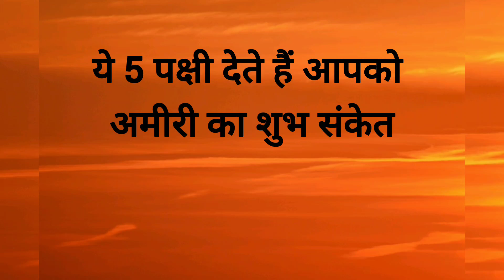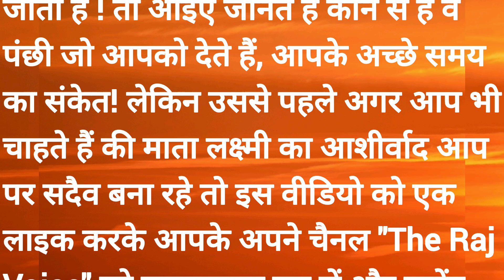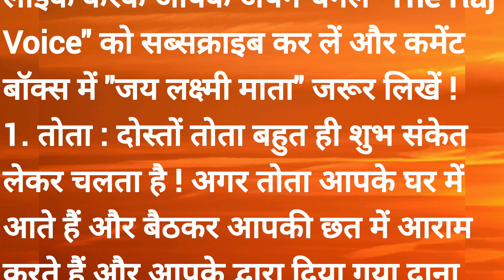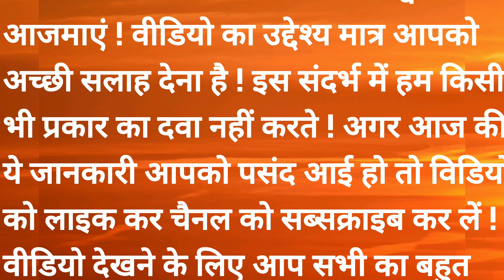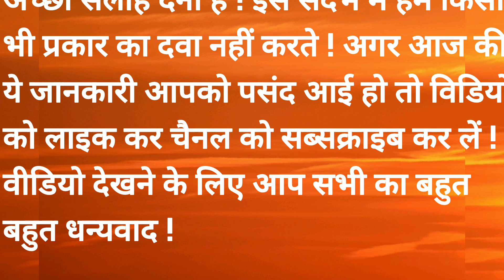ये 5 पंछी देते हैं अमीरी का संकेत I 5 Birds That Brings Wealth I vastu shastra I Vastu Tips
ये 5 पंछी देते हैं अमीरी का संकेत I 5 Birds That Brings Wealth

Discover the 5 birds that are believed to bring wealth and prosperity if they visit your house roof or build their nests at your home. These birds have been associated with signs of good luck and fortune across cultures. Learn how the presence of these birds can be a blessing for you and your family. Watch this video to find out which birds you should keep an eye out for and the significance of their arrival!